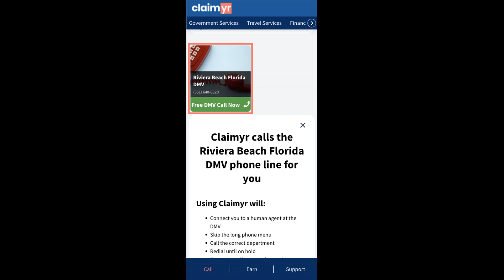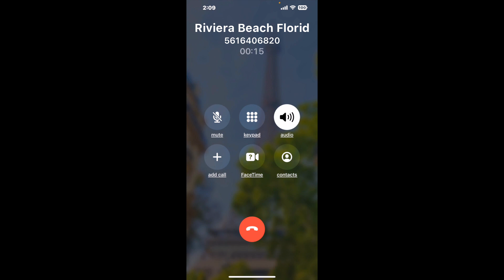Riviera Beach Florida DMV Phone Number - How To Reach A Live Person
Riviera Beach Florida DMV Phone Number Update - how to call Riviera Beach Florida DMV and get a live human agent on the phone.

    How can I speak to a live person at Riviera Beach Florida DMV?

    There are two methods to reach a live person:

    - 1.) by calling manually over and over again, get on a long hold, and then hope the call doesn't drop -- and I'll show you how to do that,
- 2.) use a calling tool that dials for you, stays on hold, and forwards a call to your phone number when an agent is on the line. (RECOMMENDED)

    - **Step 2**: select/search for "Riviera Beach Florida DMV "
    - **Step 4**: kick back, relax, and wait for your phone to ring with a Riviera Beach Florida DMV agent on the line!

    What is the best time to call Riviera Beach Florida DMV ?

    The best time to call Riviera Beach Florida DMV  is Wednesday and Thursday afternoons. ⚠️**WARNING**⚠️: please beware that you often need to dedicate an entire day to dialing over and over **just to get on hold**. Also, Riviera Beach Florida DMV is notorious for *dropping calls even when you finally do get on hold*! So if you decide to start calling mid-week, due to excessive call volume, you may not be able to reach an agent until the following week or longer.

If you don't consider calling Riviera Beach Florida DMV a full-time profession, consider using a calling tool such as Claimyr to guarantee a callback with an agent on the line with zero hold time.